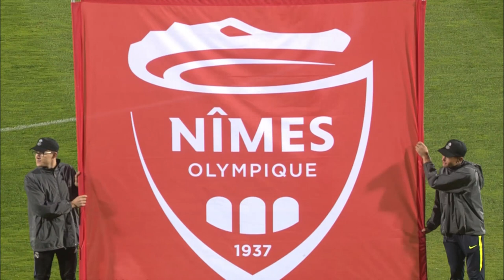Nîmes Olympique - Toulouse FC ( 1-0 ) - Highlights - (NIMES - TFC) / 2019-20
Nîmes Olympique vs Toulouse FC Highlights (1-0) in video.

Ligue 1 Conforama - Season 2019/2020 - Week 6 Stade des Costières - Sat, 21 Sep 2019

Goals : Romain PHILIPPOTEAUX (39' - Nîmes Olympique)

Red cards : Bafodé DIAKITE (82' )

Nîmes Olympique Team line-up : 4 - Pablo MARTINEZ / 6 - Sidy SARR / 7 - Romain PHILIPPOTEAUX / 8 - Lucas DEAUX / 10 - Zinedine FERHAT / 18 - Théo VALLS / 20 - Renaud RIPART / 23 - Anthony BRIANCON (c) / 26 - Florian MIGUEL / 29 - Sofiane ALAKOUCH / 30 - Paul BERNARDONI

Toulouse FC Team line-up : 2 - Kelvin AMIAN / 7 - Max-Alain GRADEL (c) / 12 - Issiaga SYLLA / 15 - Nicolas ISIMAT-MIRIN / 17 - Ibrahim SANGARE / 19 - Bafodé DIAKITE / 20 - Efthymios KOULOURIS / 21 - William VAINQUEUR / 25 - Wesley SAID / 27 - Jean-Victor MAKENGO / 30 - Baptiste REYNET